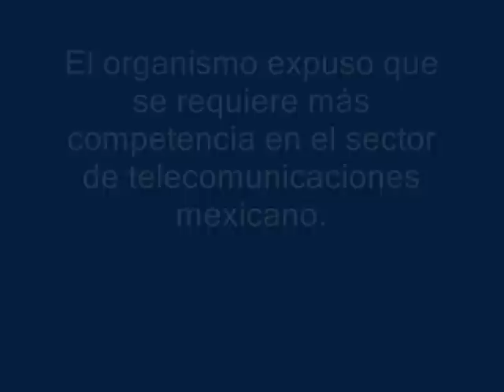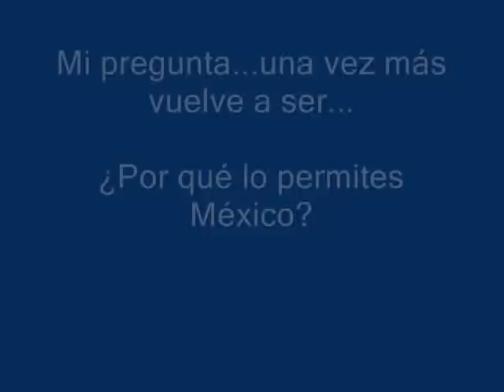Tarifas de telefonía e Internet en México, las más altas de OCDE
Tarifas de telefonía e Internet en México, las más altas de los 30 países miembros: OCDE
El organismo expuso que se requiere más competencia en el sector de telecomunicaciones mexicano.